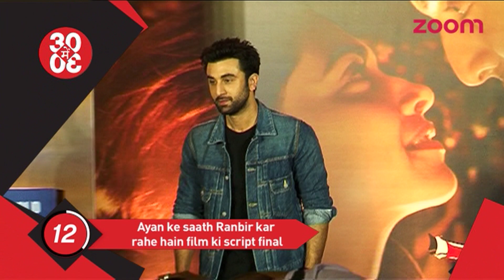Ranbir Kapoor is finalising a script with Ayan Mukerji | Bollywood News